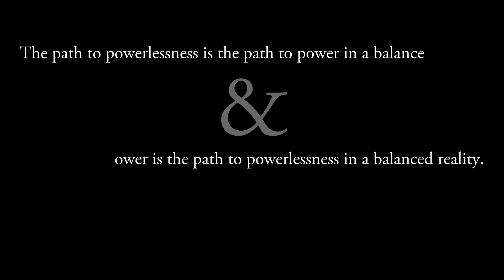Sinepearl: Biophone (Tribute Spacemix)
This is a lovely piece for practicing meditation and yoga fwiw.

I hope that you enjoy my usually offbeat brand of trippy exploration into the healthy psychedelic mind.